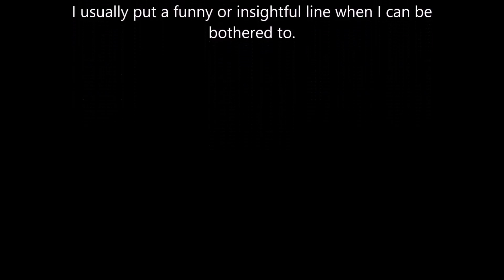GREAT FABLES CROSSOVER Pt. 4 | A Fables A Day #84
Jack’s Back, Chapter 4 of The Great Fables Crossover.